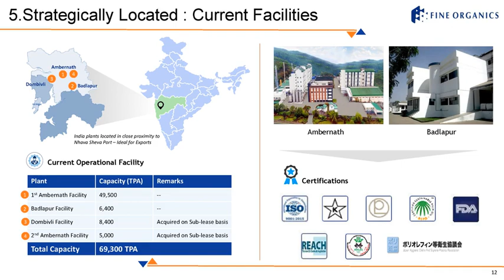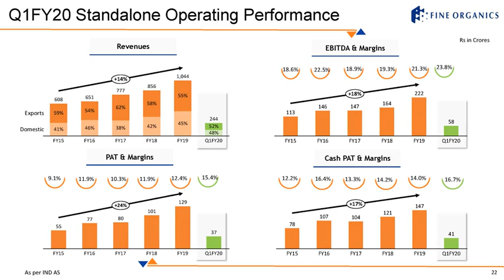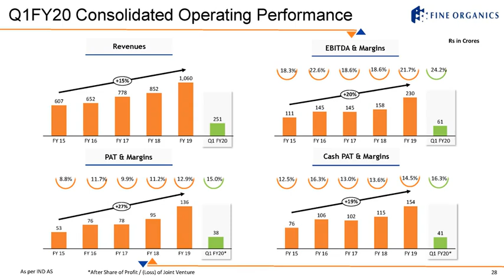Fine Organic Industries Ltd Investor Presentation for June 2019 result